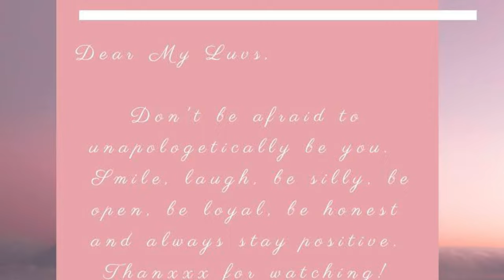Vlogmas Day 18: Sick day at home and unboxing Fashion Nova package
I’m sick 🫣 Spent the day relaxing at home and unboxing my second package from Fashion Nova.

Amazon Store